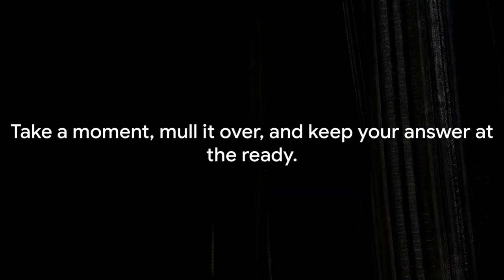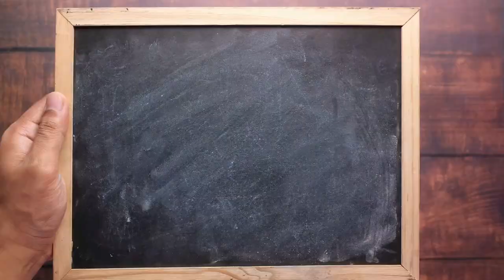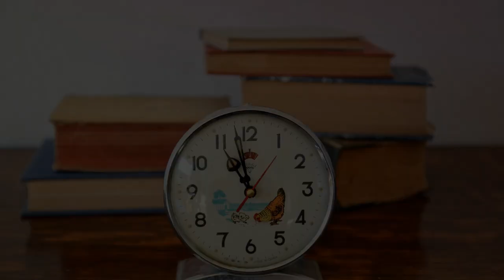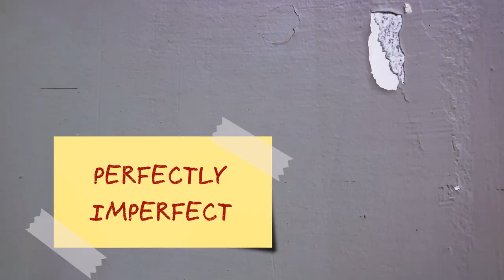How to Achieve Success And WEALTH: Letting Go of 10 Things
How to Achieve Success And WEALTH: Letting Go of 10 Things   /   In this thought-provoking video, we delve into the 10 things many of us tend to hold onto for far too long in life. From relationships to grudges, we share personal insights and experiences, sparking introspection and reflection.

Join us as we discuss the common pitfalls of clinging onto the past and provide perspectives on the liberating power of letting go. Remember, this video is based on personal opinions and anecdotes, rather than scientifically proven facts.

If you're ready to embrace personal growth and break free from what's been holding you back, this video is a must-watch.

OUTLINE:

00:00:00 ```
00:00:29 The Welcome and the Hook
00:01:13 The First Aspect - Unfulfilled Expectations
00:02:05 The Second Aspect - Past Mistakes
00:03:02 The Third Aspect - Toxic Relationships
00:04:02 The Midway Check-in
00:04:36 The Fourth Aspect - The Need for Control
00:05:42 The Fifth Aspect - Negative Self-Talk
00:06:49 The Sixth Aspect - Fear of Change
00:07:36 The Seventh Aspect - Living in the Past
00:08:27 The Interlude - Reflection and Engagement
00:09:23 The Eighth Aspect - Other's Opinions
00:10:30 The Ninth Aspect - The Fear of Failure
00:11:27 The Tenth Aspect - The Illusion of Perfection
00:12:33 The Liberating Challenge and Conclusion

Ready to achieve success by letting go of what no longer serves you? Join StephIsKING Entrepreneurship in this transformative video as we explore ten common things people cling to that hinder their success in life. From toxic relationships to limiting beliefs, letting go of these obstacles is key to unlocking your full potential and achieving your goals. Discover practical insights and actionable tips to release these attachments and create space for growth, abundance, and success in your life journey.

🌟 Key Insights Explored:

Toxic Relationships and Negative Influences
Fear of Failure and Perfectionism
Comfort Zones and Resistance to Change
Limiting Beliefs and Self-Doubt
Past Mistakes and Regrets
Comparison and FOMO (Fear of Missing Out)
Seeking External Validation and Approval
Material Possessions and Status Symbols
People-Pleasing and Overcommitment
Control and the Illusion of Certainty
🚀 Highlights:

Explore ten things we cling to that hinder success in life and how to let go of them.
Gain practical insights and actionable tips to release attachments and embrace growth and abundance.
Get inspired to create positive change and achieve success on your own terms by letting go of what no longer serves you.
🔗 Connect:

Ready to let go and achieve success in life? Let's embark on this journey of self-discovery and empowerment together!